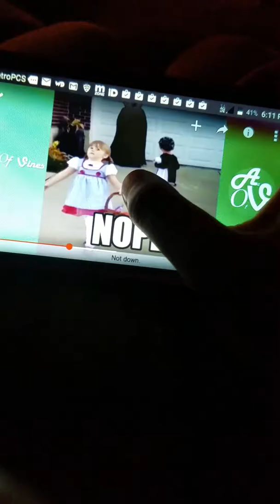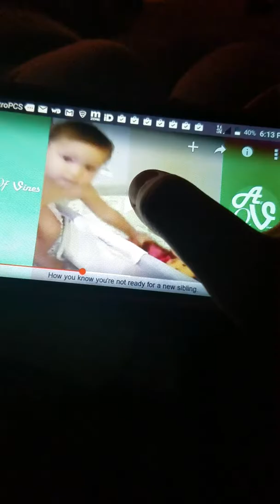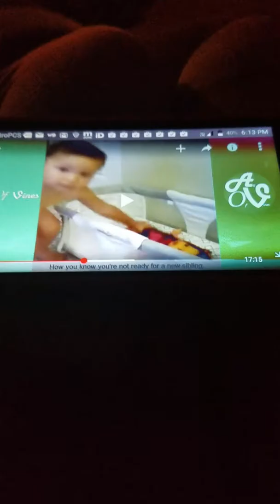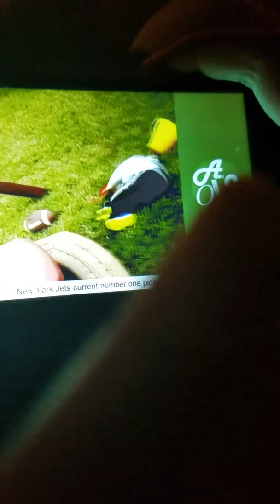*Try Not To Laugh Challenge *part 2